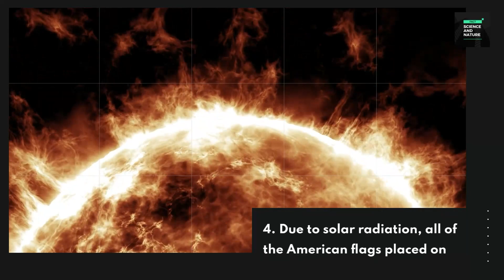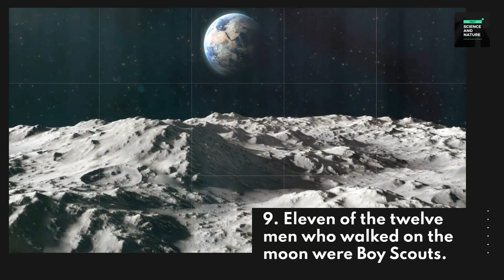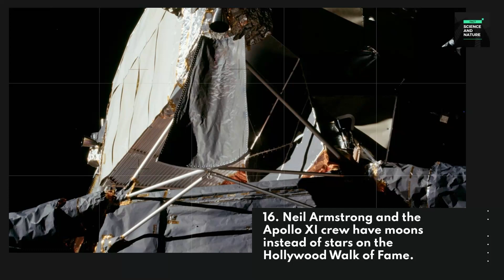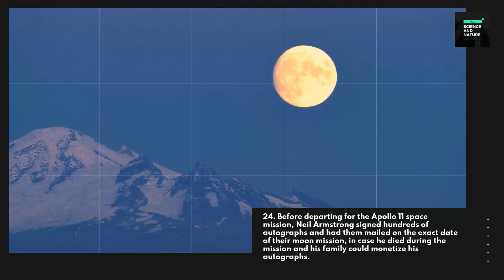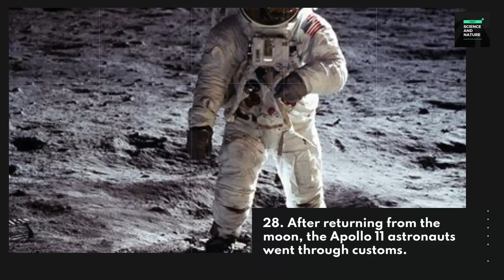Fact Science and Nature | 30 Interesting Moon Facts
The Moon is the only natural satellite of Earth. With a diameter roughly one-quarter that of Earth, it is the fifth largest satellite in the Solar System and the largest and most massive relative to its parent planet (comparable to the width of Australia). The Moon is a planetary-mass object with a differentiated rocky body, making it a satellite planet under geophysical definitions and larger than all known Solar System dwarf planets. There is no atmosphere, hydrosphere, or magnetic field. It has a surface gravity about one-sixth that of Earth, at 0.1654 g, with Jupiter's moon Io being the only satellite known to have a higher surface gravity and density.

The Moon orbits Earth at a distance of 384,400 km (238,900 mi), or about 30 times the diameter of the Earth. Its gravitational pull is the primary cause of Earth's tides and slowly lengthens the day. The sidereal period of the Moon's orbit around Earth is 27.3 days. The amount of visible surface illuminated by the Sun varies from none to 100% during each synodic period of 29.5 days, resulting in lunar phases that serve as the basis for lunar calendar months. Because the Moon is tidally locked to Earth, the length of a full rotation of the Moon on its own axis causes its same side (the near side) to always face Earth, and the slightly longer lunar day is the same as the synodic period. However, through cyclical shifts in perspective known as libration, 59% of the total lunar surface can be seen from Earth.